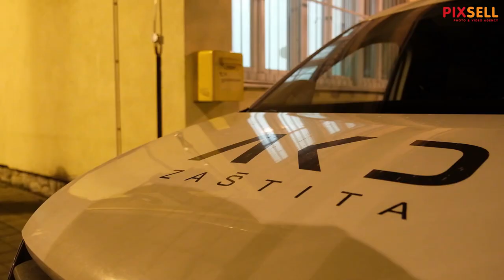Opljačkana poslovnica Hrvatske pošte u Markuševcu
Kasno navečer nepoznati pljačkaš opljačkao je poslovnicu Hrvatske pšste u zagrebačkom naselju Markuševec.